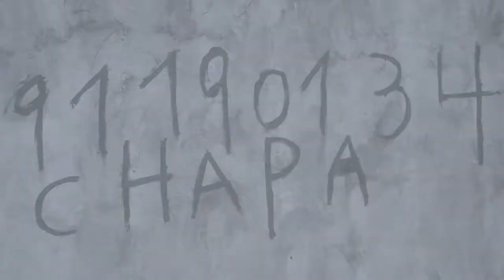Profissionais de chapa pretendem centralizar o serviço em Beltrão